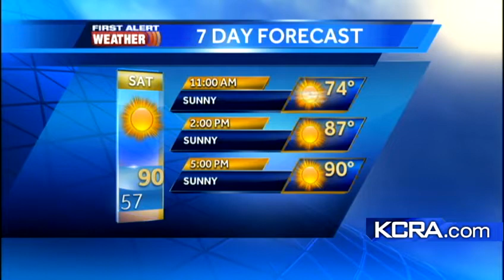David's Early Weather Update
Meteorologist David Biggar has the latest on what you can expect as you head out this weekend.